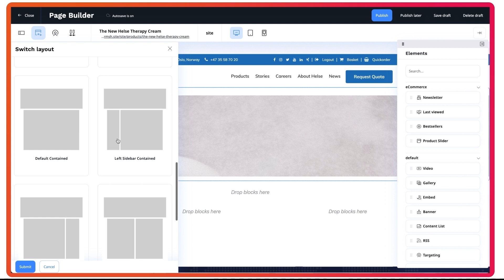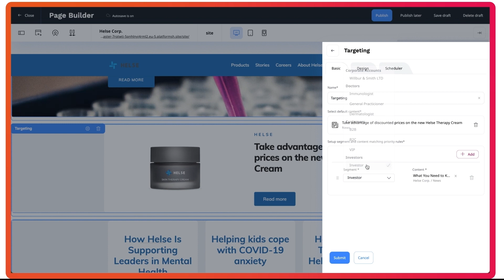Introducing Ibexa Page Builder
Build experiences effortlessly with Ibexa DXP: Manage your landing pages without technical skills. Accelerate time to market by launching campaign landing pages that convert using using default or customized elements.